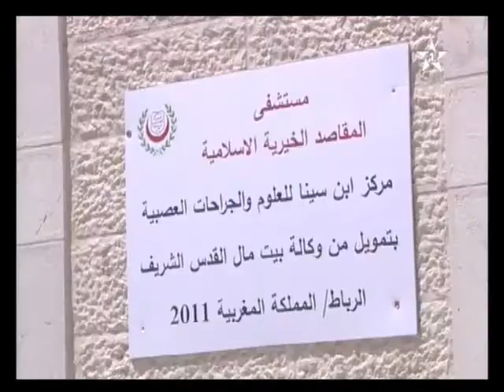دعم المغرب لأهل القدس